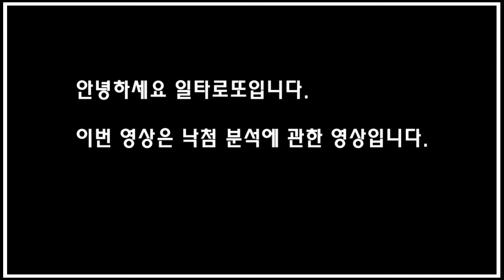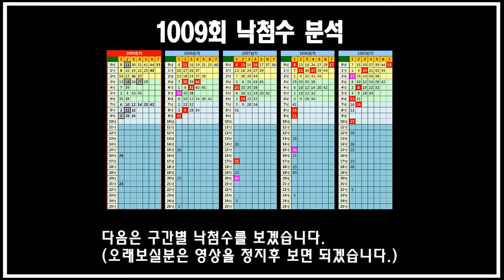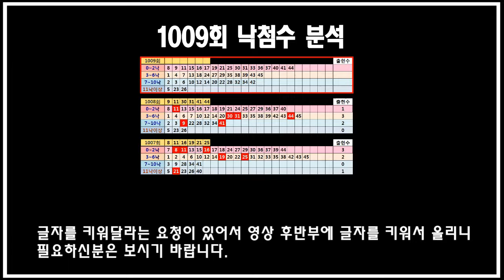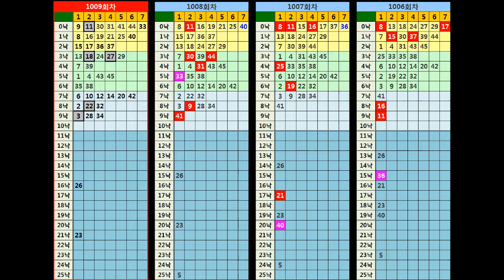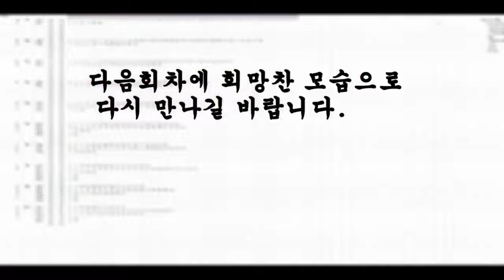1009회 로또분석 "낙첨분석"입니다. 지난회 낙첨수 위치로 본 약수제공